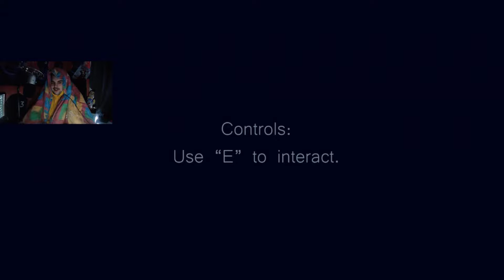LET'S PLAY: ANDROMALIUS | DAAAAAAAAAAAADD??????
You like Let's Plays? FEAST YOUR EYES ON THE YOMOGHADODO'S FIRST, thin walls, dark corridors, and a fearless guide. Experience your brand new apartment in the horrorfilled experience that is Andromalius.